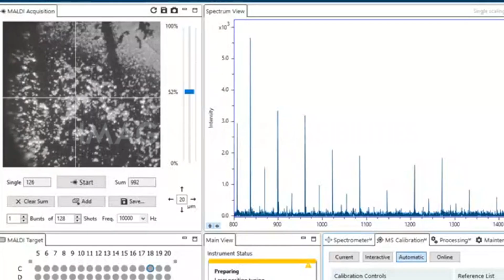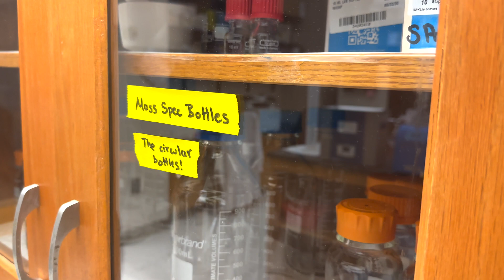neofleX MALDI-TOF Benchtop - More insight per pixel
The cutting edge of spatial proteomics is coming to the Roberts lab at Emory University, where husband and wife duo Dr. Blaine and Anne Roberts are discovering the secrets behind Alzheimer's, Parkinson's and ALS. In this short documentary profile, Bruker asks you to imagine the possibilities that neofleX can bring to your workflow, and what you could discover.

For Research Use Only. Not for use in clinical diagnostic procedures.